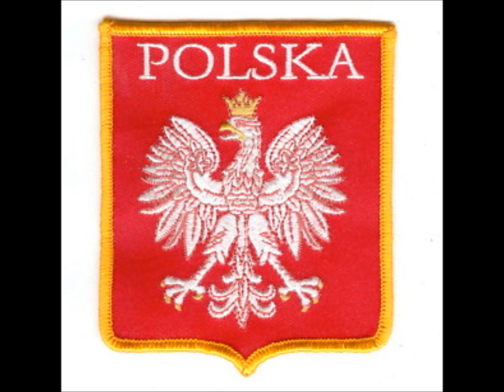El-Polak, Midouh (La Relève) feat Gringo - soirée entre re-frè